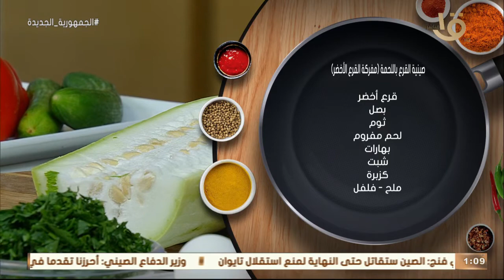أكلة أمي | صينية القرع باللحمة (مفركة القرع الأخضر).. بالطريقة المغازية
أكلة_أمي
▶▶ Follow us ▶▶